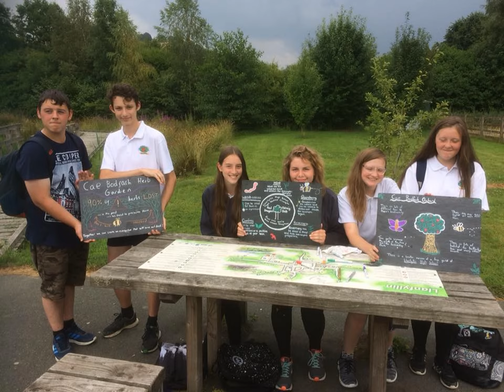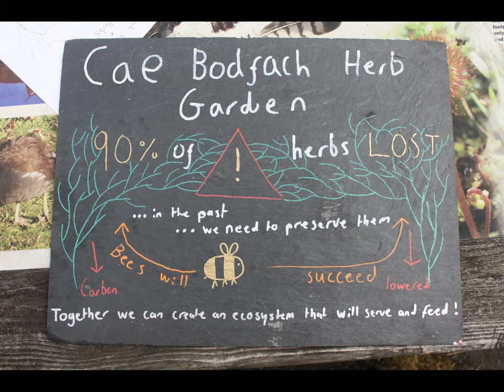Welsh Baccalaureate Llanfyllin, permaculture project work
Bio-diversity and habitat creation project with Ysgol Uwchradd Llanfyllin High School.

This is part of the year 10 Welsh Baccalaureate GCSE projects for assessment 2018. Sector39 are based in Wales and  have been working with local and global partners to offer permaculture education and facilitation since 2005.

This work is part of the One School One Planet project, funded by the Welsh Government via the EU's Rural Development Partnership.